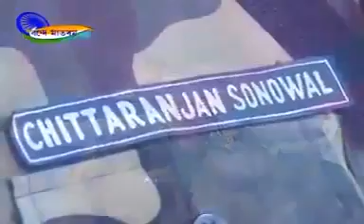Aye mere watan ke logo - INDIAN ARMY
ऐ मेरे वतन् के लोगों
तुम् खूब् लगा लो नारा
ये शुभ् दिन् है हम् सब् का
लहरा लो तिरंगा प्यारा
पर् मत् भूलो सीमा पर्
वीरों ने है प्राण् गँवा
कुछ् याद् उन्हें भी कर् लो -२
जो लौट् के घर् न आये -२

ज़रा आँख् में भर् लो पानी
जो शहीद् हु हैं उनकी
ज़रा याद् करो क़ुरबानी

जब् घायल् हु हिमालय्
खतरे में पड़ी आज़ादी
जब् तक् थी साँस् लड़े वो
फिर् अपनी लाश् बिछा दी
संगीन् पे धर् कर् माथा
सो गये अमर् बलिदानी
जो शहीद्॥।

जब् देश् में थी दीवाली
वो खेल् रहे थे होली
जब् हम् बैठे थे घरों में
वो झेल् रहे थे गोली
थे धन्य जवान् वो आपने
थी धन्य वो उनकी जवानी
जो शहीद्॥।

को सिख् को जाट् मराठा
को गुरखा को मदरासी
सरहद् पे मरनेवाला
हर् वीर् था भारतवासी
जो खून् गिरा पर्वत् पर्
वो खून् था हिंदुस्तानी
जो शहीद्॥।

थी खून् से लथ्-पथ् काया
फिर् भी बन्दूक् उठाके
दस्-दस् को एक् ने मारा
फिर् गिर् गये होश् गँवा के
जब् अन्त्-समय् आया तो
कह् गये के अब् मरते हैं
खुश् रहना देश् के प्यारों
अब् हम् तो सफ़र् करते हैं
क्या लोग् थे वो दीवाने
क्या लोग् थे वो अभिमानी
जो शहीद्॥।

तुम् भूल् न जा उनको
इस् लिये कही ये कहानी
जो शहीद्॥।
जय् हिन्द्॥। जय् हिन्द् की सेना -२
जय् हिन्द् जय् हिन्द् जय् हिन्द्

ai mere vatan ke logo.n
tum khuub lagaa lo naaraa
ye shubh din hai ham sab kaa
laharaa lo tira.ngaa pyaaraa
par mat bhuulo siimaa par
viiro.n ne hai praaN ga.Nvaae
kuchh yaad unhe.n bhii kar lo -2
jo lauT ke ghar na aaye -2

zaraa aa.Nkh me.n bhar lo paanii
jo shahiid hue hai.n unakii
zaraa yaad karo qurabaanii

jab ghaayal huaa himaalay
khatare me.n pa.Dii aazaadii
jab tak thii saa.Ns la.De vo
phir apanii laash bichhaa dii
sa.ngiin pe dhar kar maathaa
so gaye amar balidaanii
jo shahiid...

jab desh me.n thii dIvaalii
vo khel rahe the holI
jab ham baiThe the gharo.n me.n
vo jhel rahe the golii
the dhanya javaan vo aapane
thii dhanya vo unakii javaanii
jo shahiid...

koii sikh koI jaaT maraaThaa
koii gurakhaa koI madaraasii
sarahad pe maranevaalaa
har viir thaa bhaaratavaasii
jo khuun giraa parvat par
vo khuun thaa hi.ndustaanii
jo shahiid...

thii khuun se lath-path kaayaa
phir bhii banduuk uThaake
das-das ko ek ne maaraa
phir gir gaye hosh ga.Nvaa ke
jab ant-samay aayaa to
kah gaye ke ab marate hai.n
khush rahanaa desh ke pyaaro.n
ab ham to safar karate hai.n
kyaa log the vo dIvaane
kyaa log the vo abhimaanii
jo shahiid...

tum bhuul na jaao unako
is liye kahii ye kahaanii
jo shahiid...
jay hind... jay hind kii senaa -2
jay hind, jay hind, jay hind.